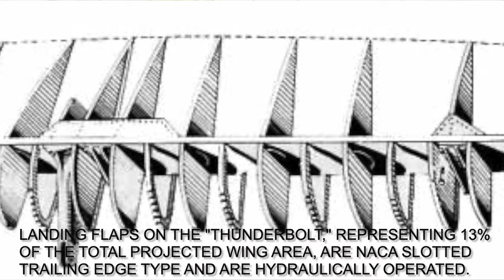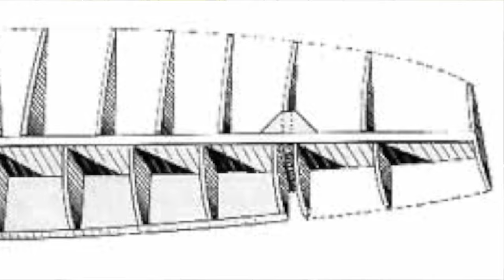CAF P-47N Thunderbolt – Restoration Update – Winter 2023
An end-of-the-year update about the progress of the P-47N Thunderbolt restoration at the CAF Airbase Georgia.